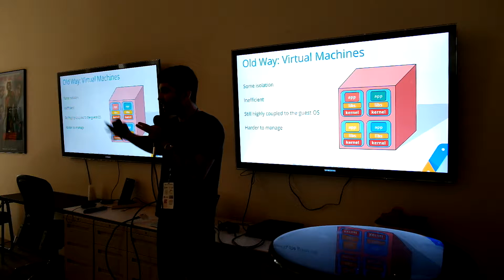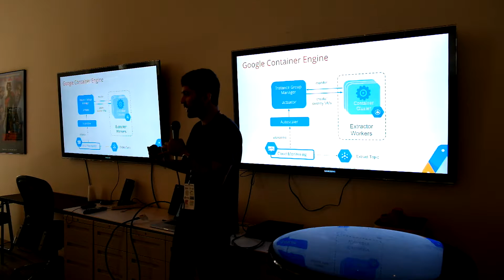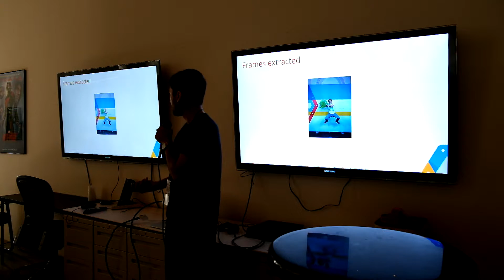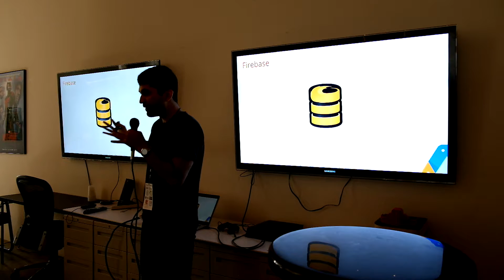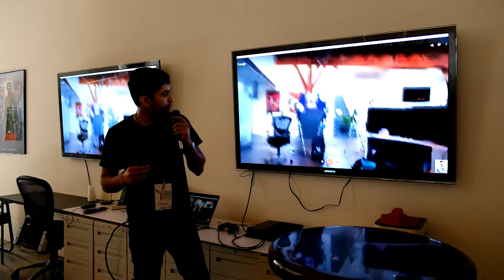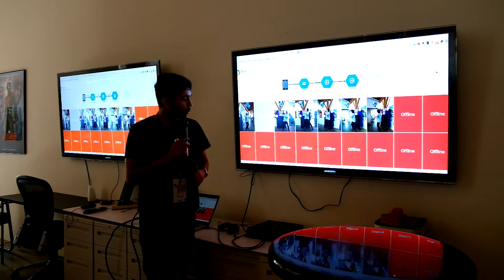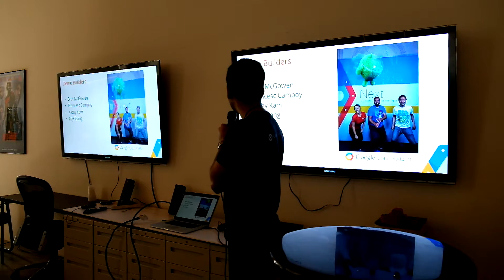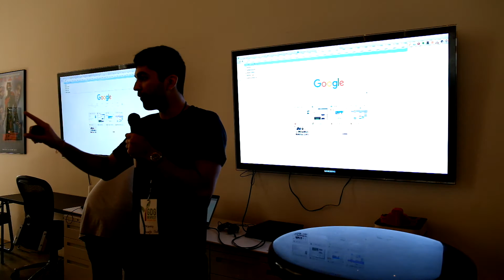Google Cloud Spin - Part 2 (DFLA15)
Google's Cloud Spin project, and how to build it. By Google's Sandeep Dinesh. Google Developer Group Los Angeles DevFest 2015.

Video by @GerardCordero